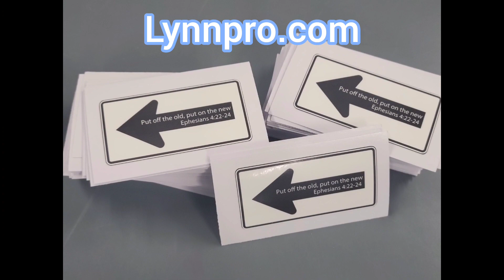Custom Stickers with a Powerful Message: See What They Say (Shorts)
- Custom stickers with a powerful message, crafted by Shannon at Lynnpro! Shannon has lovingly created these custom black arrow stickers, a beautiful reminder to "Put off the old, put on the new," as written in Ephesians 4:22-24. While our sticker machines work quickly, it's the human touch that truly makes them perfect. At Lynnpro, we believe in infusing every creation with care and precision.

Ready to add a personalized touch to your promotional products? We're here to bring your vision to life, one detail at a time.

At lynnpro, we print for all businesses, faith and non-faith based organizations, profit or non-profit organizations. Our clients get all treated right, no matter our personal views or beliefs. to see what promotional products do you love the most and get in touch with us to obtain a free quote. Our prices always include shipping as well and we provide a 100% satisfaction guarantee or money back. You have nothing to lose!